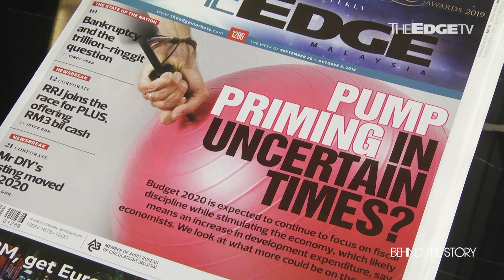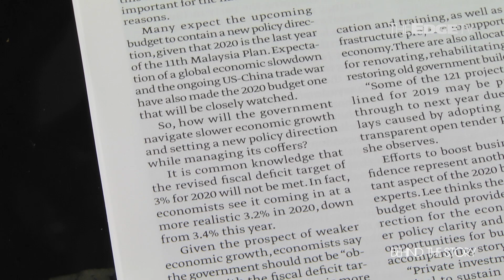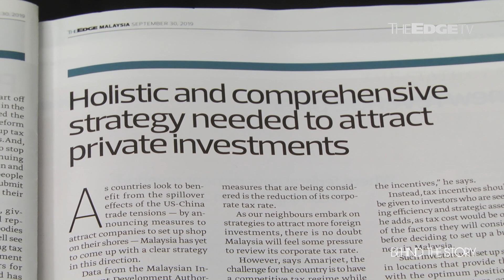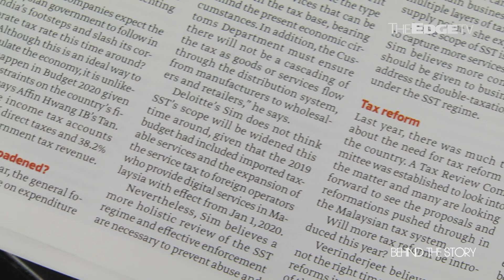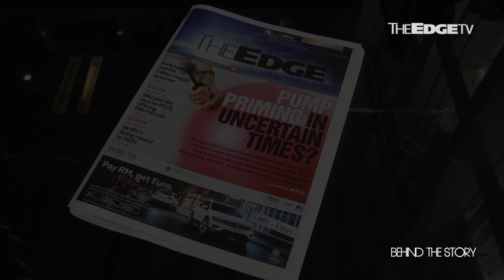BEHIND THE STORY: Pump-priming in uncertain times?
In less than two weeks, Budget 2020 will be tabled by the government, but what can Malaysians expect?